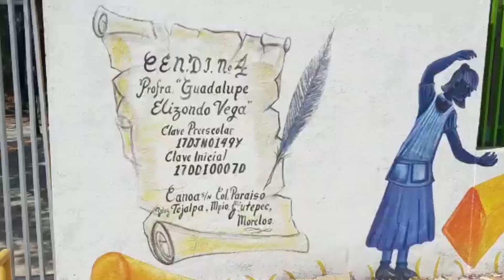Combatirán el rezago educativo de infantes morelenses